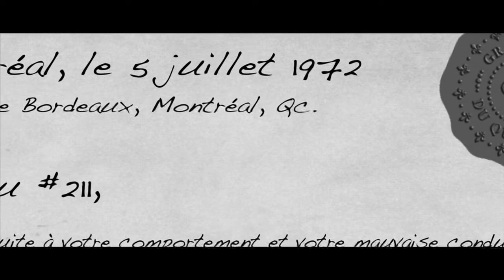L'Évasion-animation-2010-2011-inter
École secondaire De Mortagne, Boucherville, cours d'arts et multimédia,  court métrage d'animation,
 enseignant : Luc Sauvé